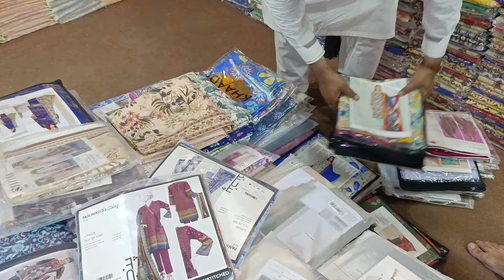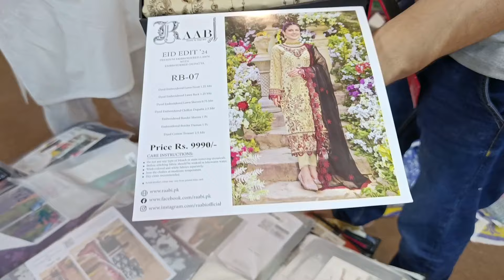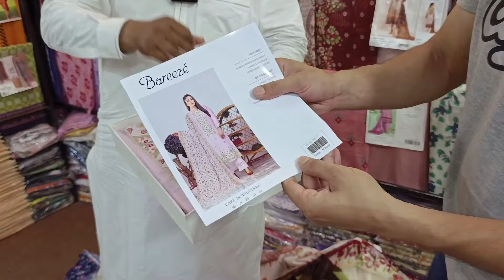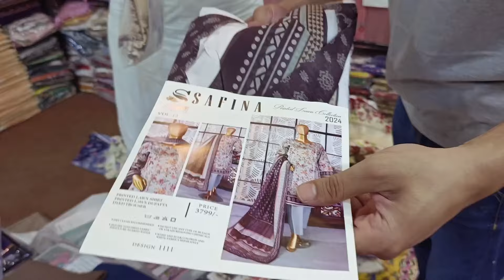Original Nishat | J. | Bin Saeed | Lenaim | Raabi | Upto 80% OFF | Brands Trend Lahore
Brands Trend 21 Kamran Block Mustafa Town Lahore